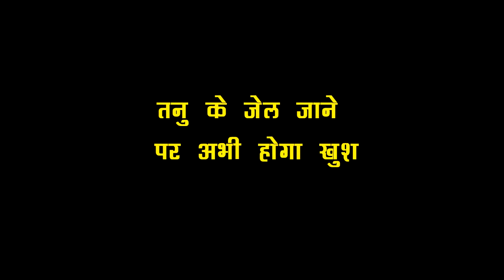KUMKUM BHAGYA || तनु के जेल जाने पर अभी होगा खुश, तनु को होगी परेशानी